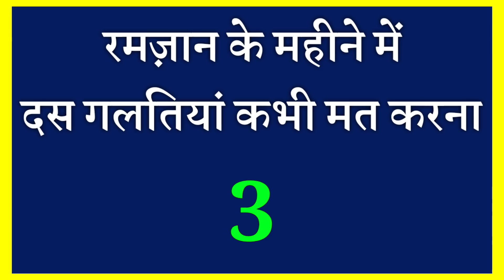10 काम रमज़ान में भूलकर भी मत करना || Ten Work In Ramadan 2021 || 10 Ramzan Mein Mat Kar Dena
Assalamualaikum friends,

Share more.

Allah Hafiz .

Syed ali